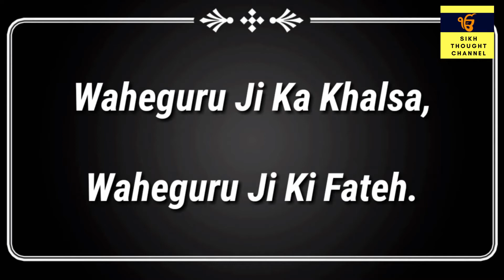ਗੁਰੂ ਗੋਬਿੰਦ ਸਿੰਘ ਜੀ; Grace of Guru Gobind Singh Ji, creation of Khalsa ; Dr Gurmeet Singh Sidhu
ਗੁਰੂ ਗੋਬਿੰਦ ਸਿੰਘ ਮਹਾਰਾਜ ਦੀਆਂ ਪ੍ਰਾਪਤੀਆਂ ਬਾਰੇ ਜਾਨਣ ਲਈ ਕਈ ਜਨਮ ਲਗ ਸਕਦੇ ਹਨ ਫਿਰ ਵੀ ਅਸੀਂਂ ਹਰ ਸਮੇਂ ਗੁਰੂ ਜੀ ਦਾ ਓਟ ਆਸਰਾ ਲੈਂਦੇ ਹਾਂ। ਗੁਰੂ ਗੋਬਿੰਦ ਸਿੰਘ ਜੀ ਨੇ ਕਿਵੇਂ ਮੁਰਦਾ ਰੂਹਾਂ ਵਿਚ ਜਾਨ ਪਾਈ ਅਤੇ ਦੁਨੀਆਂ ਨੂੰ ਸਰਬਸਾਂਝੇ ਭਾਈਚਾਰੇ ਵਿਚ ਜੋੜਿਆ ਅਤੇ  ਦੁਨੀਆਂ ਦੀ ਮਾਹਨ  ਸ਼ਖਸ਼ੀਅਤ ਨਾਲ ਜੁੜ ਕੇ ਜੀਵਨ ਵਿਚ ਨਵਾਂ ਜੋਸ਼ ਪੈਦਾ ਹੁੰਦਾ ਹੈ। ਜੁਲਮ ਵਿਰੁੱਧ ਟੱਕਰ ਲੈਣ ਲਈ ਗੁਰੂ ਜੀ ਦਾ ਜੀਵਨ ਪ੍ਰੇਰਨਾ ਦਾ ਸਰੋਤ ਹੈ। ਗੁਰੂ ਗੋਬਿੰਦ ਸਿੰਘ ਬਾਰੇ ਡਾ. ਗੁਰਮੀਤ ਸਿੰਘ ਸਿੱਧੂ ਪ੍ਰੋਫੈਸਰ, ਪੰਜਾਬੀ ਯੂਨੀਵਰਸਿਟੀ ਪਟਿਆਲਾ ਦੇ ਵਿਚਾਰ ਆਪ ਨਾਲ ਸਾਂਝੇ ਕਰ ਰਹੇ ਹਾਂ।